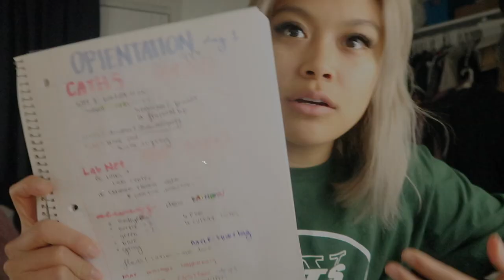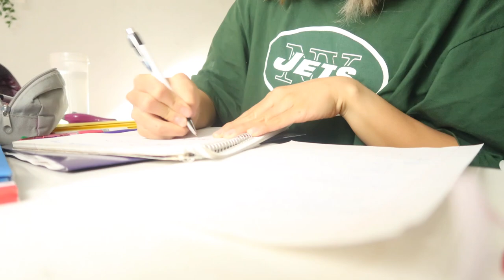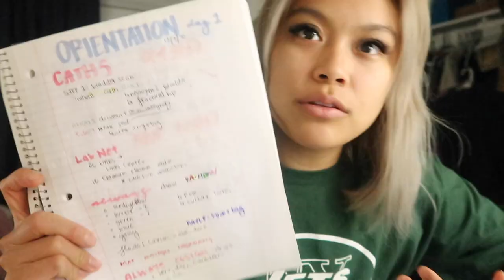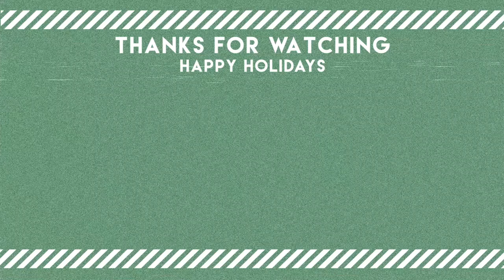FIRST DAY OF MY NEW JOB | vlogmas day 7 + 8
DAY IN THE LIFE OF AN ED NURSE
w h a t ' s - t h i s - v i d e o - a b o u t ? -- hi i started my new job . . . guess what it is? yes i'm still working as a floor nurse :)) im so excited to share this journey with you all!

FAVORITES:
my scrubs:

my stethoscope:

my planner: